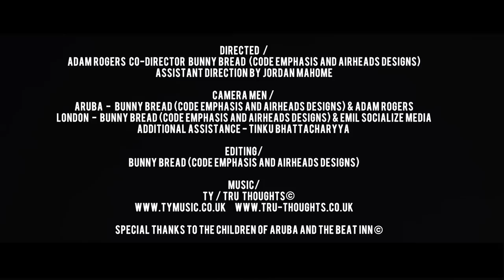Ty - Like You Never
'Like You Never' is taken from 'Kick Snare & An Idea' out digitally on Tru Thoughts. Vinyl release by Record Breakin.

Directors: Bunny Bread  for Code Emphasis and Adam Rogers

'Like You Never' lyrics

[Verse 1]
For every five steps forward I take ten steps back
I love the music but can't see where it's at?
Strictly fast food runnings
How we supposed to adapt
How we supposed to raise kids to that
And I ain't blaming no one it starts with me
Before heart failure there's blocked arteries
We were usually on point no archery
Creative to a fault
Like an art degree but something happened it's kinda like a takeover
The sampling law changed
The looping of the breaks over
Tho corporate there's nothing pretty about this makeover
Pay for play and now you influence what we say
We even let you walk off with the deejay
It's hard to hear a single scratch on records these days besides the clichés
Somebody got to keep up traditions
It's a new day but still something is missing I mean

[Chorus]
That's what I'm telling everybody (I'm like you never)

[Verse 2]
And now the new school is no school
Cos everybody and their mama knows Pro Tools
Writing raps and recording bad vocals
Being a star is more than being anti-social
I'm more than boastful
I'm hopeful of brighter tomorrow
Used to weaving words together other writers can follow
I hear anger in music but the message is hollow
Upon further inspection you can see what's been borrowed
Foreign ideals of real bluffing to do with nothing now we reinvent the wheel
Caps get peeled as we slip on banana skins
Stuttering stammering should have been Fannie Lou Hamer-ring
Instead we are glimmity glammering
This struggle is a headache plus Anadin
Mic check even breathing is challenging
The music is a powerful thing especially when it's used to boost the power   Within but you don't hear me ha!

[Verse 3]
I had my palm read
She told me not to leave this alone
So I miss real artist like Nina Simone
Full of integrity never too keen to be cloned
That's why the need to be different
Buried deep in my bones
Cos swagger never paid bills just skills
I guess I took the long road mountain plus hills
Turntables and mic cables love from the crowd is more important than the right label
And I don't want the 90's sound back
But you can't deny the Linn Drum really sounds wack
Just living thru the movie but not feeling the soundtrack
Not trying to be bougie but not trying to be round that
I grew up in a brown black facade so I'm not trying to act like I'm that large
But I'm trying to rap like I'm that guard when it comes to culture I'm pulling raps card Like a placard